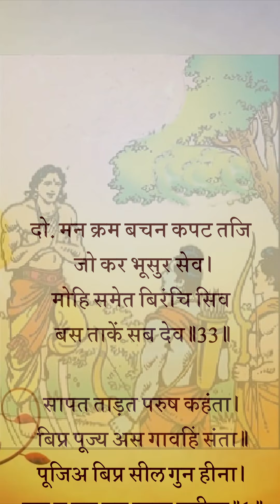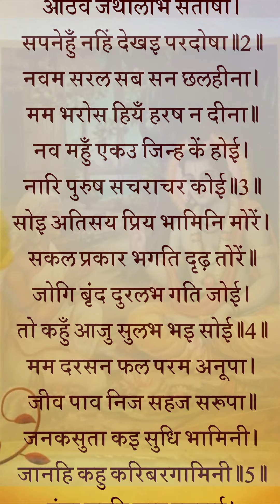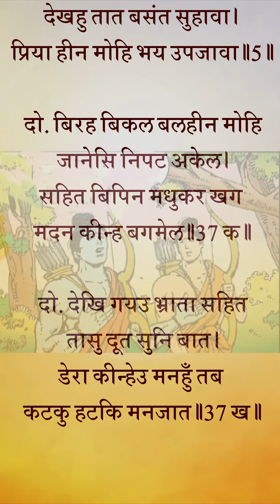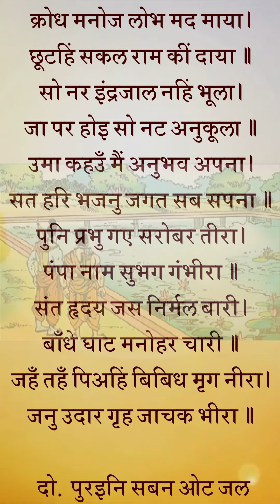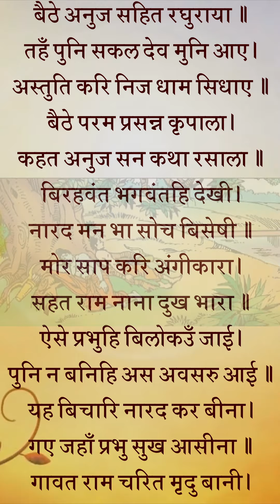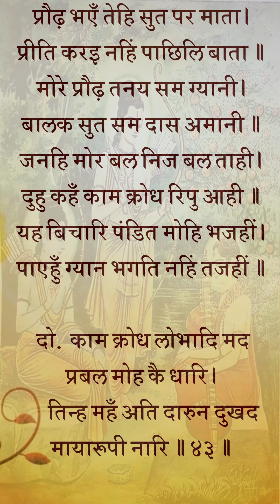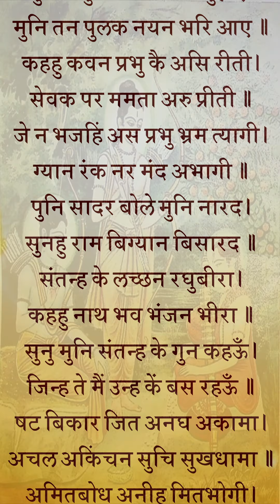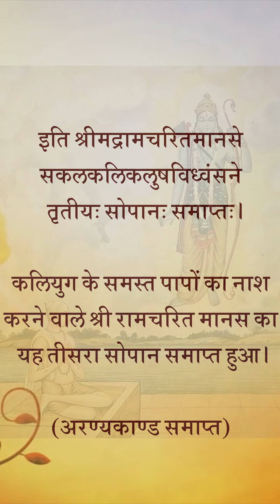रामचरितमानस मूलपाठ: अरण्यकाण्ड(दोहा:३३-४६)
रामचरितमानस मूलपाठ: अरण्यकाण्ड प्लेलिस्ट

दो.  मन क्रम बचन कपट तजि जो कर भूसुर सेव।
      मोहि समेत बिरंचि सिव बस ताकें सब देव ॥ ३३ ॥

सापत ताड़त परुष कहंता। बिप्र पूज्य अस गावहिं संता ॥
पूजिअ बिप्र सील गुन हीना। सूद्र न गुन गन ग्यान प्रबीना ॥
कहि निज धर्म ताहि समुझावा। निज पद प्रीति देखि मन भावा ॥
रघुपति चरन कमल सिरु नाई। गयउ गगन आपनि गति पाई ॥
ताहि देइ गति राम उदारा। सबरी कें आश्रम पगु धारा ॥
सबरी देखि राम गृहँ आए। मुनि के बचन समुझि जियँ भाए ॥
सरसिज लोचन बाहु बिसाला। जटा मुकुट सिर उर बनमाला ॥
स्याम गौर सुंदर दोउ भाई। सबरी परी चरन लपटाई ॥
प्रेम मगन मुख बचन न आवा। पुनि पुनि पद सरोज सिर नावा ॥
सादर जल लै चरन पखारे। पुनि सुंदर आसन बैठारे ॥

 दो.  कंद मूल फल सुरस अति दिए राम कहुँ आनि।
      प्रेम सहित प्रभु खाए बारंबार बखानि ॥ ३४ ॥

पानि जोरि आगें भइ ठाढ़ी। प्रभुहि बिलोकि प्रीति अति बाढ़ी ॥
केहि बिधि अस्तुति करौ तुम्हारी। अधम जाति मैं जड़मति भारी ॥
अधम ते अधम अधम अति नारी। तिन्ह महँ मैं मतिमंद अघारी ॥
कह रघुपति सुनु भामिनि बाता। मानउँ एक भगति कर नाता ॥
जाति पाँति कुल धर्म बड़ाई। धन बल परिजन गुन चतुराई ॥
भगति हीन नर सोहइ कैसा। बिनु जल बारिद देखिअ जैसा ॥
नवधा भगति कहउँ तोहि पाहीं। सावधान सुनु धरु मन माहीं ॥
प्रथम भगति संतन्ह कर संगा। दूसरि रति मम कथा प्रसंगा ॥

 दो.  गुर पद पंकज सेवा तीसरि भगति अमान।
      चौथि भगति मम गुन गन करइ कपट तजि गान ॥ ३५ ॥

मंत्र जाप मम दृढ़ बिस्वासा। पंचम भजन सो बेद प्रकासा ॥
छठ दम सील बिरति बहु करमा। निरत निरंतर सज्जन धरमा ॥
सातवँ सम मोहि मय जग देखा। मोतें संत अधिक करि लेखा ॥
आठवँ जथालाभ संतोषा। सपनेहुँ नहिं देखइ परदोषा ॥
नवम सरल सब सन छलहीना। मम भरोस हियँ हरष न दीना ॥
नव महुँ एकउ जिन्ह के होई। नारि पुरुष सचराचर कोई ॥
सोइ अतिसय प्रिय भामिनि मोरे। सकल प्रकार भगति दृढ़ तोरें ॥
जोगि बृंद दुरलभ गति जोई। तो कहुँ आजु सुलभ भइ सोई ॥
मम दरसन फल परम अनूपा। जीव पाव निज सहज सरूपा ॥
जनकसुता कइ सुधि भामिनी। जानहि कहु करिबरगामिनी ॥
पंपा सरहि जाहु रघुराई। तहँ होइहि सुग्रीव मिताई ॥
सो सब कहिहि देव रघुबीरा। जानतहूँ पूछहु मतिधीरा ॥
बार बार प्रभु पद सिरु नाई। प्रेम सहित सब कथा सुनाई ॥

 छं.  कहि कथा सकल बिलोकि हरि मुख हृदयँ पद पंकज धरे।
      तजि जोग पावक देह हरि पद लीन भइ जहँ नहिं फिरे ॥
      नर बिबिध कर्म अधर्म बहु मत सोकप्रद सब त्यागहू।
      बिस्वास करि कह दास तुलसी राम पद अनुरागहू ॥

 दो.  जाति हीन अघ जन्म महि मुक्त कीन्हि असि नारि।
      महामंद मन सुख चहसि ऐसे प्रभुहि बिसारि ॥ ३६ ॥

चले राम त्यागा बन सोऊ। अतुलित बल नर केहरि दोऊ ॥
बिरही इव प्रभु करत बिषादा। कहत कथा अनेक संबादा ॥
लछिमन देखु बिपिन कइ सोभा। देखत केहि कर मन नहिं छोभा ॥
नारि सहित सब खग मृग बृंदा। मानहुँ मोरि करत हहिं निंदा ॥
हमहि देखि मृग निकर पराहीं। मृगीं कहहिं तुम्ह कहँ भय नाहीं ॥
तुम्ह आनंद करहु मृग जाए। कंचन मृग खोजन ए आए ॥
संग लाइ करिनीं करि लेहीं। मानहुँ मोहि सिखावनु देहीं ॥
सास्त्र सुचिंतित पुनि पुनि देखिअ। भूप सुसेवित बस नहिं लेखिअ ॥
राखिअ नारि जदपि उर माहीं। जुबती सास्त्र नृपति बस नाहीं ॥
देखहु तात बसंत सुहावा। प्रिया हीन मोहि भय उपजावा ॥

 दो.  बिरह बिकल बलहीन मोहि जानेसि निपट अकेल।
      सहित बिपिन मधुकर खग मदन कीन्ह बगमेल ॥ ३७(क) ॥

      देखि गयउ भ्राता सहित तासु दूत सुनि बात।
      डेरा कीन्हेउ मनहुँ तब कटकु हटकि मनजात ॥ ३७(ख) ॥

बिटप बिसाल लता अरुझानी। बिबिध बितान दिए जनु तानी ॥
कदलि ताल बर धुजा पताका। दैखि न मोह धीर मन जाका ॥
बिबिध भाँति फूले तरु नाना। जनु बानैत बने बहु बाना ॥
कहुँ कहुँ सुन्दर बिटप सुहाए। जनु भट बिलग बिलग होइ छाए ॥
कूजत पिक मानहुँ गज माते। ढेक महोख ऊँट बिसराते ॥
मोर चकोर कीर बर बाजी। पारावत मराल सब ताजी ॥
तीतिर लावक पदचर जूथा। बरनि न जाइ मनोज बरुथा ॥
रथ गिरि सिला दुंदुभी झरना। चातक बंदी गुन गन बरना ॥
मधुकर मुखर भेरि सहनाई। त्रिबिध बयारि बसीठीं आई ॥
चतुरंगिनी सेन सँग लीन्हें। बिचरत सबहि चुनौती दीन्हें ॥
लछिमन देखत काम अनीका। रहहिं धीर तिन्ह कै जग लीका ॥
एहि कें एक परम बल नारी। तेहि तें उबर सुभट सोइ भारी ॥

 दो.  तात तीनि अति प्रबल खल काम क्रोध अरु लोभ।
      मुनि बिग्यान धाम मन करहिं निमिष महुँ छोभ ॥ ३८(क) ॥

      लोभ कें इच्छा दंभ बल काम कें केवल नारि।
      क्रोध के परुष बचन बल मुनिबर कहहिं बिचारि ॥ ३८(ख) ॥

गुनातीत सचराचर स्वामी। राम उमा सब अंतरजामी ॥
कामिन्ह कै दीनता देखाई। धीरन्ह कें मन बिरति दृढ़ाई ॥
क्रोध मनोज लोभ मद माया। छूटहिं सकल राम कीं दाया ॥
सो नर इंद्रजाल नहिं भूला। जा पर होइ सो नट अनुकूला ॥
उमा कहउँ मैं अनुभव अपना। सत हरि भजनु जगत सब सपना ॥
पुनि प्रभु गए सरोबर तीरा। पंपा नाम सुभग गंभीरा ॥
संत हृदय जस निर्मल बारी। बाँधे घाट मनोहर चारी ॥
जहँ तहँ पिअहिं बिबिध मृग नीरा। जनु उदार गृह जाचक भीरा ॥

 दो.  पुरइनि सबन ओट जल बेगि न पाइअ मर्म।
      मायाछन्न न देखिऐ जैसे निर्गुन ब्रह्म ॥ ३९(क) ॥

      सुखि मीन सब एकरस अति अगाध जल माहिं।
      जथा धर्मसीलन्ह के दिन सुख संजुत जाहिं ॥ ३९(ख) ॥